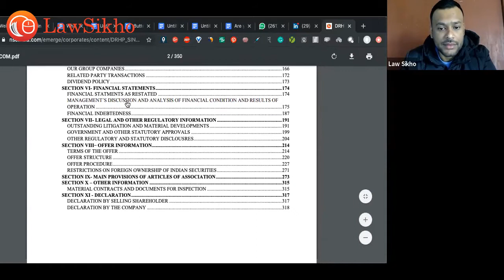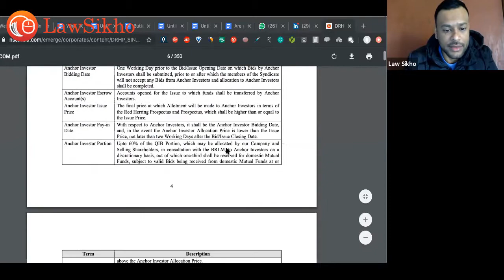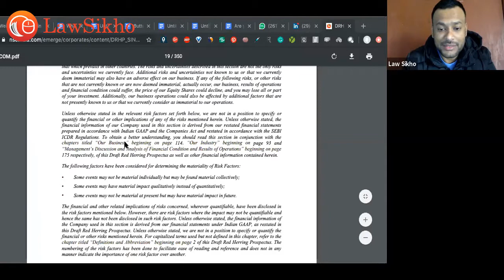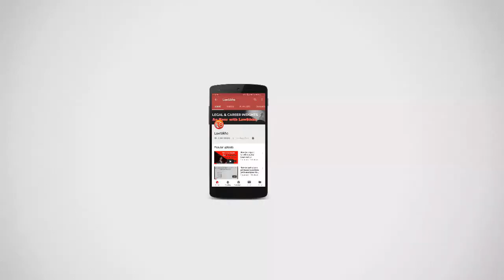What kind of work the capital markets lawyers undertake? | Ramanuj Mukherjee